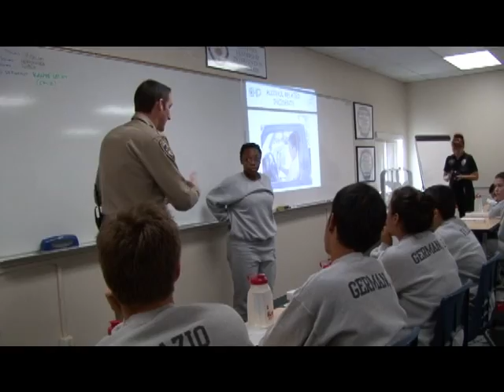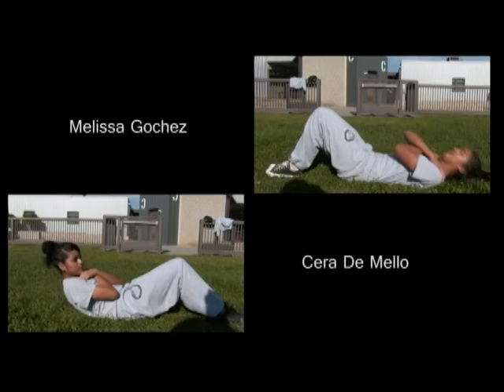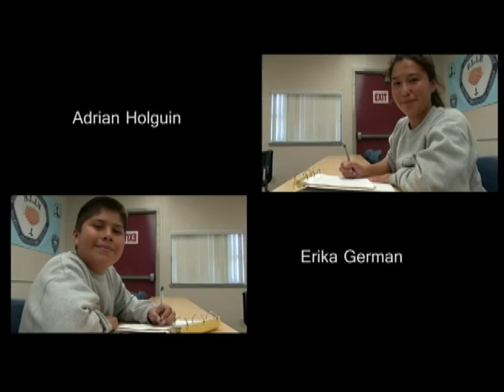VTS 01 1